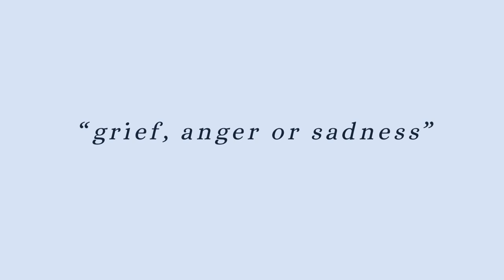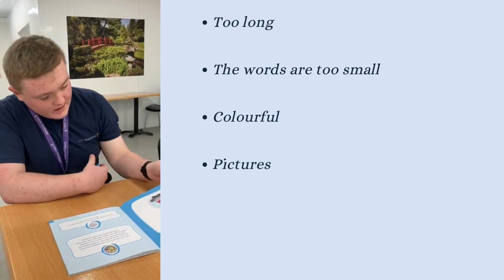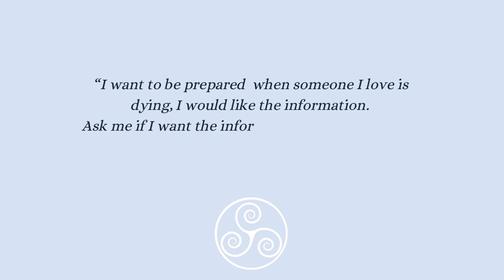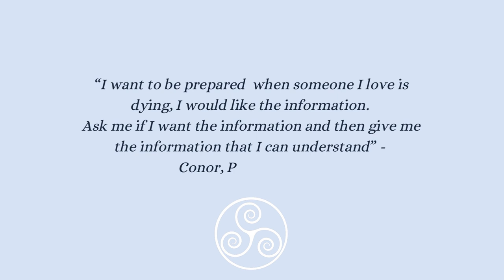Project Search - End-of-Life Care Booklet for People with Intellectual or Developmental Disabilities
Project Search is a one-year work experience programme at Naas General Hospital. It enables people with an intellectual or developmental disability (IDD) to gain a broad range of skills and onsite training.

Adults with an intellectual or development disability are deserving of high-quality end-of-life care information. In January 2023, Project Search interns co-developed the book "End of Life Care: How You May Feel When Someone Dies" with the support of Naas General Hospital. It's a short and simple booklet designed for people with intellectual or developmental disabilities to understand and discuss end-of-life care and death.

Every person should be provided with relevant information in a way they can understand. The easy read booklet uses simple language and pictures to tell a person about end-of-life care. The booklet could be useful when a person might want information that is easier to understand. The booklet will support people to have a conversation about end-of-life care.

Naas General Hospital was awarded an Irish Hospice Foundation Hospice Friendly Hospitals Quality Improvement Award in 2023 for this project.